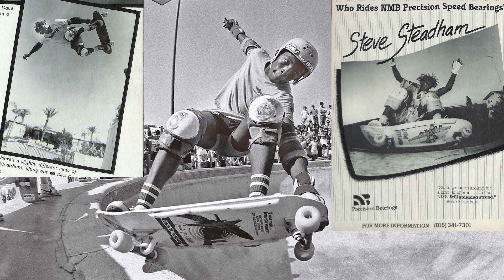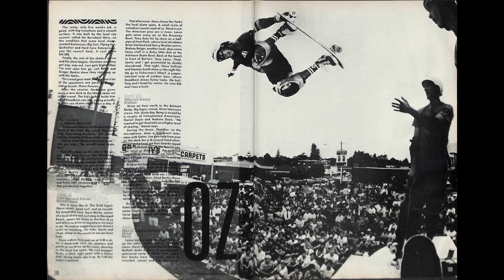STEVE STEADHAM- SHoF 2022 1980's ERA ONE INDUCTEE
Fast, stylish and powerful- these are words that describe Steve Steadham's skating- huge airs, long boardslides and picture perfect backside boneless's.